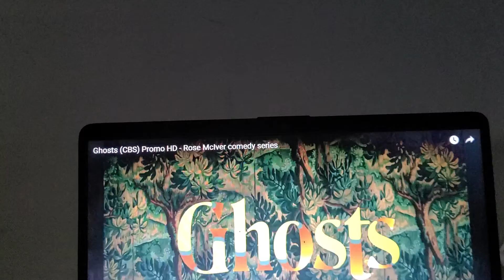GHOSTS PROMO TRAILER TRAILERRR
horror comedy